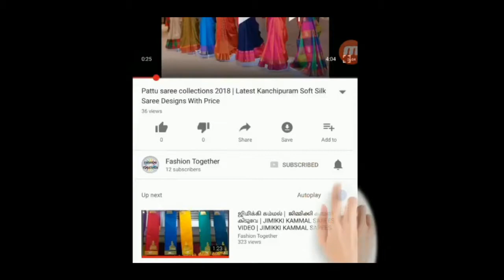PURE COTTON THREE TOPS WITH SABURI PRINT COLLECTION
To buy this

Anni designer sarees